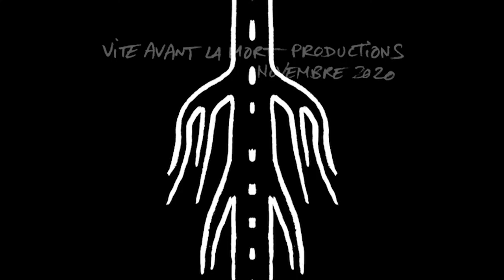Choeurs plumes - Un court métrage expérimental de L.L. de Mars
Plan et courbe
Plan et hasard